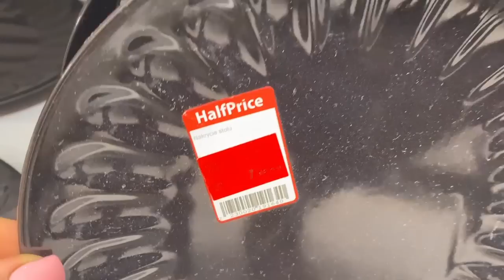ANI TO FIRANKA, ANI TO ZAZDROSKA / SZYBKI WEEKEND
Chcesz mi wysłać niespodziankę ? :)
Anna Sak-Wyszyńska
Skrytka Pocztowa nr. 25
Ul. Sobieskiego 11
39-200 Dębica 1